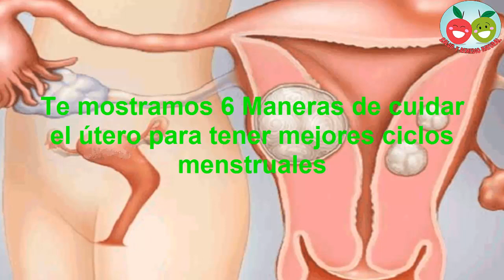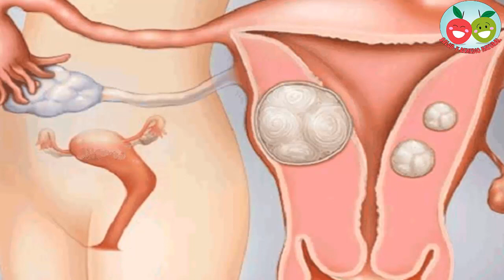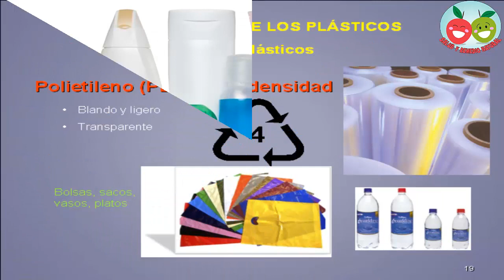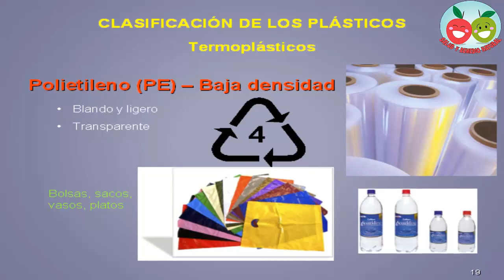Te mostramos 6 Maneras de cuidar el útero para tener mejores ciclos menstruales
En China, llaman al útero, “palacio interior de una mujer” y “palacio del niño”. Se llama un palacio porque es el lugar para crear y nutrir a una generación futura – los próximos hijos e hijas. Es un lugar sagrado que necesita atención y cuidado especial. Muchas de las desarmonías menstruales, tales como períodos dolorosos, endometriosis, sangrado uterino disfuncional e infertilidad pueden ser evitadas y sanadas cuidando mejor este palacio interior, el útero.

Cómo cuidar el útero para tener mejores ciclos menstruales.

Aquí hay 6 pequeños consejos que te ayudarán a cuidar mejor tu útero para que puedas disfrutar de tus ciclos menstruales armoniosos y saludables.

Evitar el xenoestrógeno.
Evita los productos que contienen xenoestrógeno ya que pueden reducir la elasticidad de la pared uterina, haciéndola más delgada y más frágil.

Aquí hay una lista de las principales fuentes de xenoestrógenos:

1. Productos de carne y lácteos comercializados como carne de res, cerdo, pollo, leche, mantequilla, queso y helado. Estos productos están contaminados con hormonas de crecimiento bovino y nos exponen a una cantidad significativa de xenoestrógenos.

2. Cualquier cosa que contenga residuos de insecticidas o plaguicidas, también puede tener efectos estrogénicos. Esto incluye todo lo que comemos de granos, frutas, nueces, legumbres y las verduras. Trata de comer alimentos orgánicos locales siempre que sea posible.

3. Agua del grifo. Desafortunadamente gran parte de nuestra fuente de agua está contaminada con derivados de petróleo – la fuente primaria de xenoestrógenos. Trata de beber agua filtrada siempre que sea posible.

4. Champús, lociones, jabones, pastas dentales, cosméticos y otros productos de cuidado personal que contienen parabeno o fenoxietanol, compuestos químicos ampliamente utilizados por las industrias de cosmética y farmacéutica como conservantes.

Los xenoestrogenos que entran en la piel van directamente al tejido sin pasar a través del hígado, para la desintoxicación. Así que son 100% absorbidos por el cuerpo y puede ser 10 veces más potente que los consumidos por vía oral.

5. Los plásticos blandos utilizados como materiales de embalaje a menudo son tratados con compuestos químicos llamados ftalatos, un xenoestrogeno para aumentar su flexibilidad. Esto incluye alimentos envueltos de plástico y calentados en el microondas, contienen algunos de los niveles más altos de xenoestrogen. Por lo tanto, no calientes alimentos o agua con plástico en el microondas. Evita beber café u otros líquidos calientes en vasos de espuma de poliestireno. Trata de almacenar tus alimentos en recipientes de vidrio siempre que sea posible.

6. Aditivos alimentarios artificiales, incluyendo edulcorantes artificiales y MSG. Según un estudio publicado en la revista Chemical Research in Toxicology, sustancias añadidas a los alimentos con el propósito de preservarlos, teñirlos, y darles textura y sabor, tienen potenciales efectos estrogénicos. El galato de propilo y el 4 hexilresorcinol, son dos aditivos que deben ser especialmente vigilados.